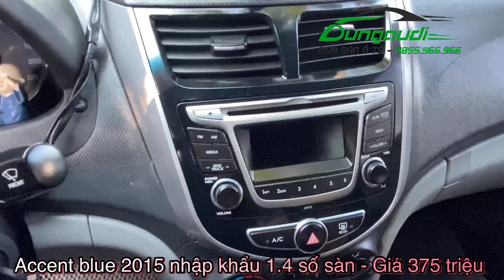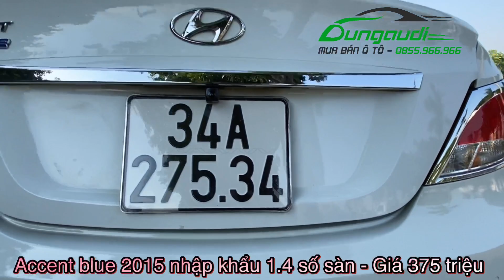Hyundai Accent blue 2015 nhập khẩu 1.4 số sàn đk 2016 Không taxi - Giá 375 triệu -0855.966.966